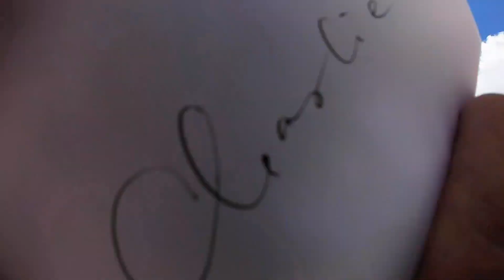Rafting on Clear Creek | This IS Idaho Springs | White Water Rafting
Visit Clear Creek for some of the most thrilling experiences in Colorado. Get an adrenaline rush as you white water raft down the rapids!

About This IS Idaho Springs:
Less than an hour away from downtown Denver, enter the world of Idaho Springs. This quaint town is nestled in the foothills of some of Colorado’s best mountains and is filled with great skiing, beautiful nature and of course, some of the best small town personalities you will ever encounter. Use This IS Idaho Springs to explore all that this place has to offer and plan your visit, filling it to the brim with exciting new adventures and enjoyment.

This IS Idaho Springs opens the door to the many fun activities of this town, including great shopping and a wide variety of restaurants in charming downtown.  You can also experience skiing, biking, hiking, rafting, ziplining and other thrilling outdoor adventures in every season and for every individual. Whether you’re traveling alone, with friends, or with family, there’s lots in Idaho Springs that IS for you.